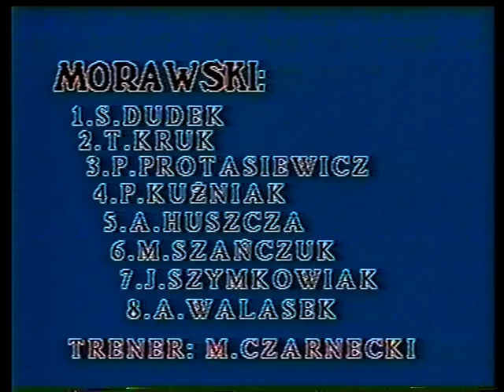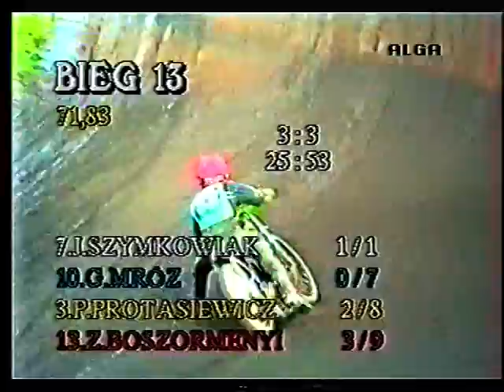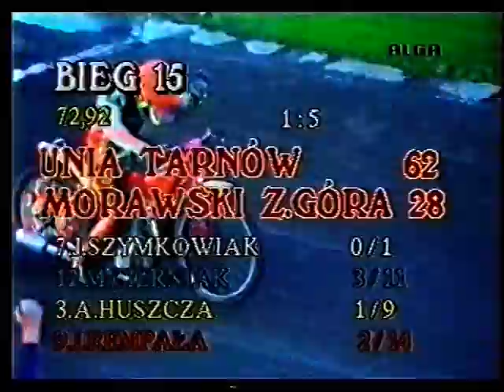14 runda DMP Unia T - Morawski 5.09.1993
14 runda DMP Unia T - Morawski 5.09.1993